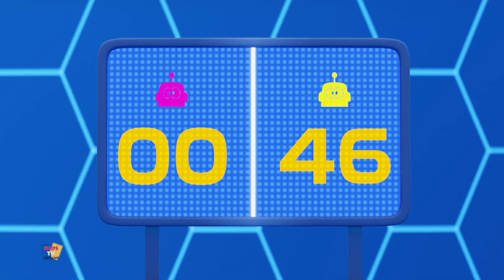Падіння зі стилем для дітей + більше смішні епізоди мультфільму - Sportbots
Kids Tv Ukraine представляє вам добірку всіх епізодів нового смішного 3D-мультсеріалу "Sportbots".